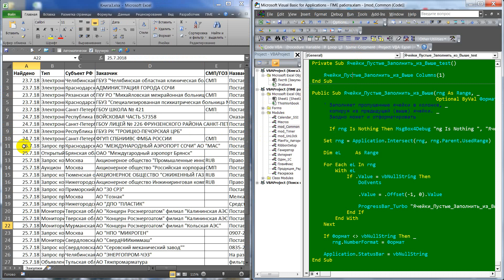Ячейки Пустые Заполнить из ячеек Свыше Excel Макрос VBA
' Заполняет пропущенные ячейки в колонке, _
      копируя из предыдущей (выше) ячейки. _
      Заодно может и отформатировать